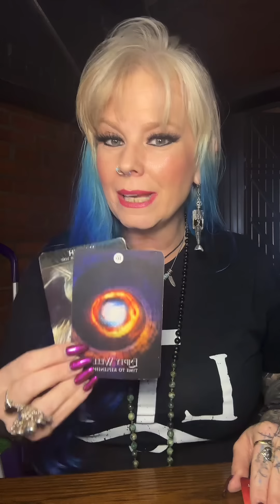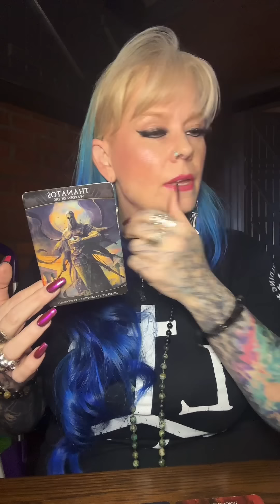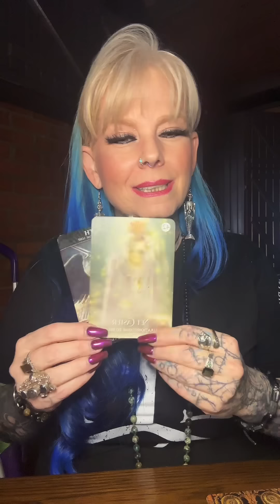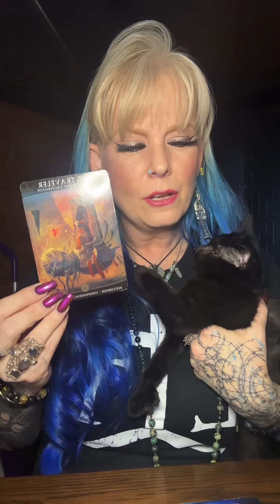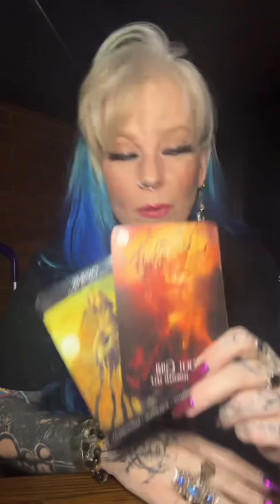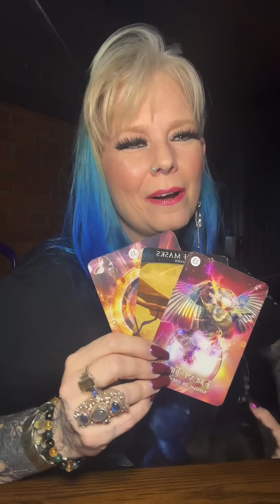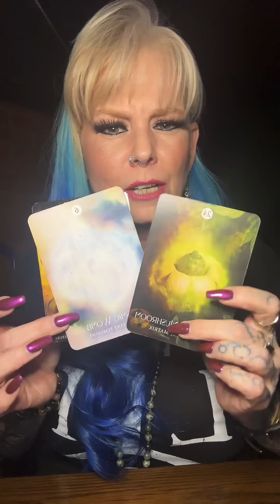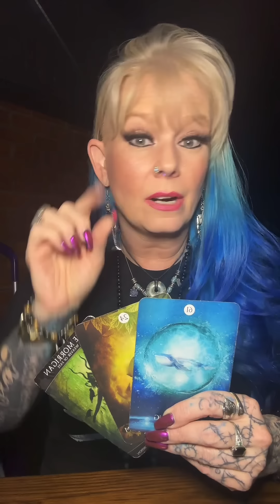Card Talk: Zodiac Readings for May 26-June 2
00:00:00 Start
00:03:25 Capricorn
-Rose Quartz, Malachite
00:08:45 Aquarius
-All the Black Stones
00:21:25 Pisces
-Tigers Eye, Snowflake Obsidian
00:28:10 Aries
-Lapis, Clear Quartz
00:34:10 Taurus
-Labradorite, Charoite, Tigers Eye
00:43:50 Gemini
-Blue Apatite, Blue Sandstone
00:52:00 Cancer
-Petrified Wood, Wood, Obsidian
01:03:05 Leo
-Lapis, Jet, Obsidian
01:12:20 Virgo
-Garden Quartz, Selenite
01:20:10 Libra
-Clear Quartz
01:25:30 Scorpio
-Rose Quartz, Labradorite
01:30:10 Sagittarius
-Clear Quartz, Blue Apatite
01:42:00 End